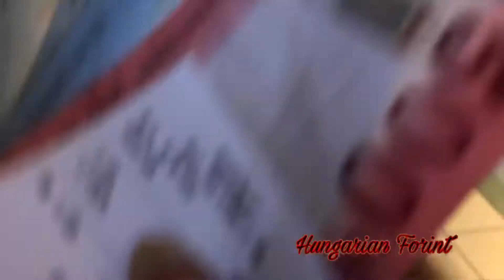SHOCKING FIRST TIME in the MARKET post LOCKDOWN | BUDAPEST VLOG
Hi Yabbies,

Join me on a first time post lockdown visit to the market. Can’t believe it’s been about half a year since my last market visit 😳. Taking you beautiful people along with me this time around. Hope you enjoy this 😊 🥂

EDIT YOUR INSTAGRAM PHOTOS LIKE A PRO with your IPHONE | for DARK BROWN SKIN TONES | NO APPS

Francisca Purple Abbey